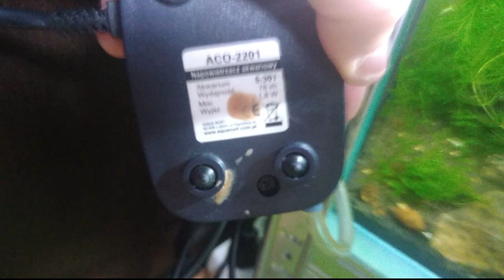Napowietrzacz Hailea ACO-2201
Wiekowa maszynka, wydajności 78l/h i mocy 1,8W, u mnie chodziło jako wsparcie a później samodzielnie z corner jetem 04. Próby naprawienia zawiodły, nie miałem czasu bo jechaliśmy na basen, a samo klejenie membrany nie przyniosło oczekiwanych rezultatów. Pewnie można dostać do niej KIT naprawczy, ale po co ? pompka sama w sobie to koszt jakieś 15zł pewnie.(18, spr na allegro :P) także pompa aco 2201 ląduje w szafie, a na miejsce tamtej instalacji, trafia nowy kolos. Strach się bać.